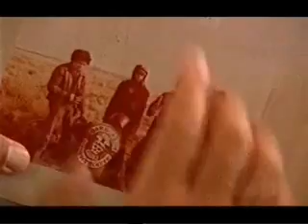Hone Harawira 60 minutes Part 2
Hone Harawira Maori Party